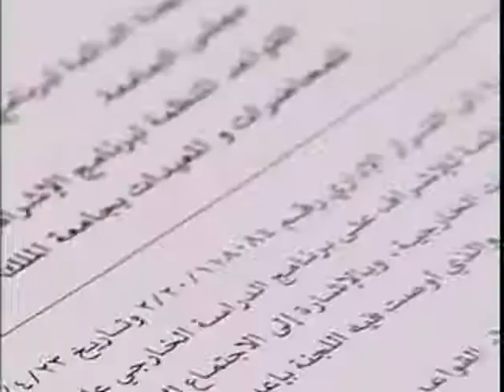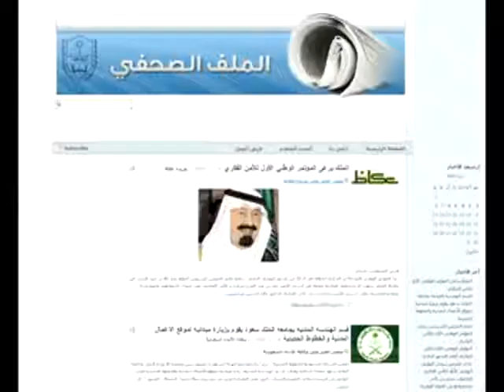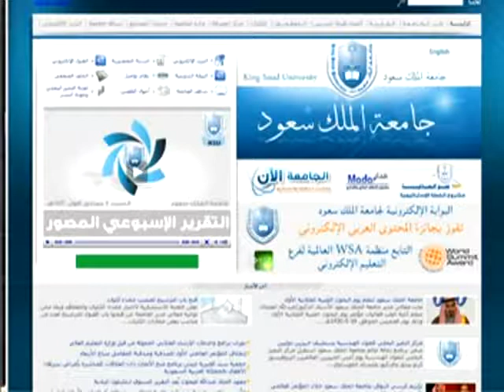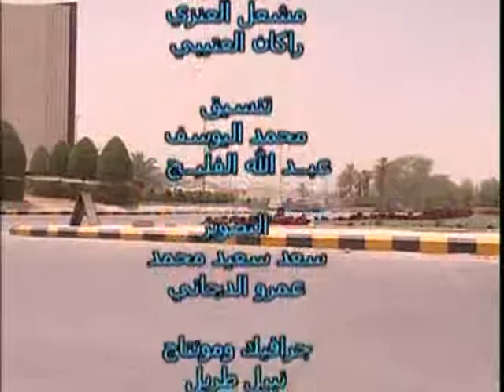التقرير الأسبوعي السبت 25 رجب 1430هـ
في هذا التقرير:/n * الدكتور عبدالله الربيعة يؤكد على أهمية كراسي البحث العلمي
* الدكتور علي الغامدي يدعو إلى اطلاق المزيد من الأبحاث العلمية
* مجلس عمداء الجامعة يبحث العديد من خطط في تطوير التعليم والبحث العلمي
* الدكتور الكليبي التعليم الموازي انعكاساً للنهضة العلمية والتعليمية
* توقيع تفاهم بين الجامعة الأردنية والجامعة وأخرى لشركة ملاذ للتأمين
* حصول الجامعة على جائزة الحريري لأفضل منظومة تشغيل
* إدارة البوابة والخدمات الإلكترونية تكشف عن سبب ظهور سلوك غير طبيعي على بوابة الجامعة
* الإلكترونيات المتقدمة تكرم الفائزين بجائزتها السنوية لأفضل مشروع تخرج
* بدء الدراسة في الفصل الصيفي بالجامعة.